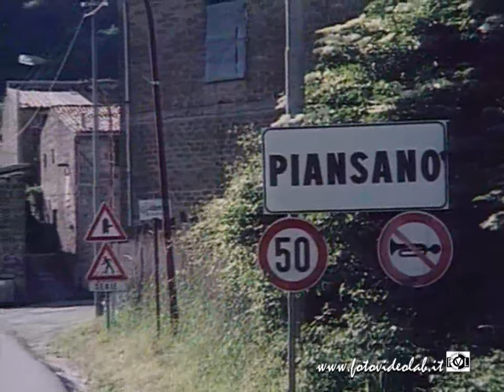Cuore di tufo - IRENEO MELARAGNI - Piansano 1996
Cuore di tufo
IRENEO MELARAGNI
Personale “Cuore di tufo” Bar De Simoni – Piansano (VT)
Interviene Antonello Ricci
Arredo urbano
Valentano (VT)
1996